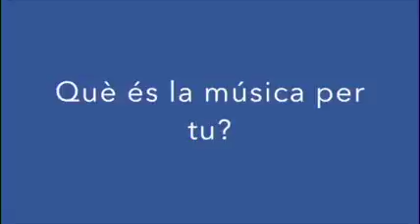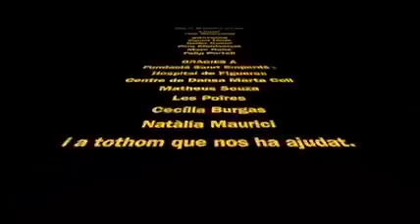Què és la música per tu?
Encarat  a totes aquelles persones que volen saber bones definicions sobre la música (des de diferents punts de vista).